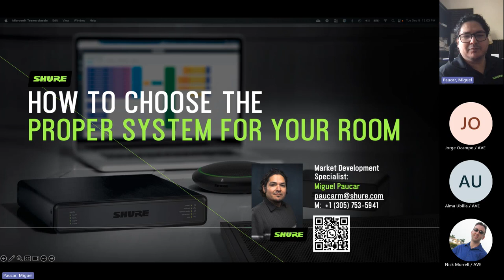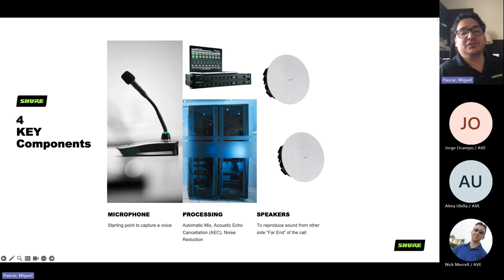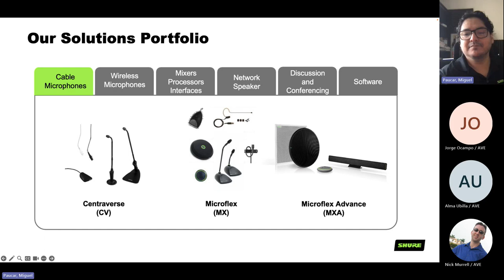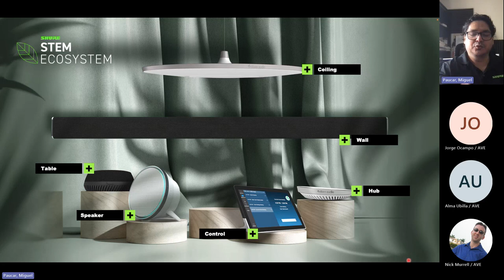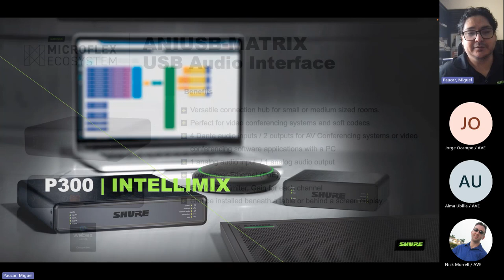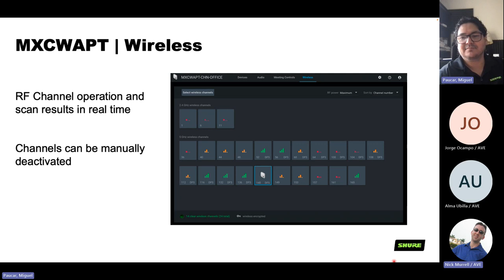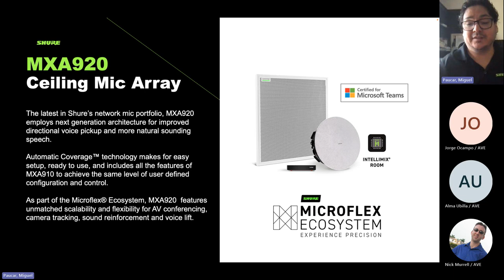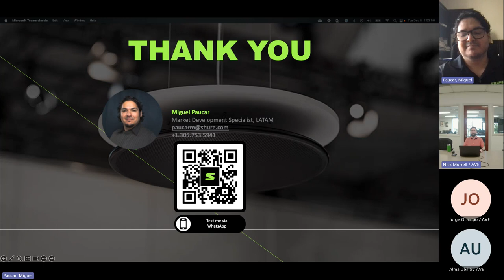SHURE: How to choose which system is best for You?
Whether you have one meeting space or 100, each room varies in size, shape, and configuration. Learn which Shure solution is right for your meeting or conferencing needs. Speaker: Miguel Paucar